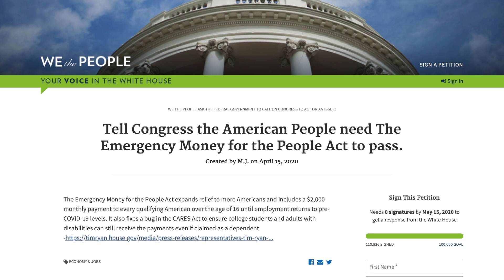STIMULUS CHECK UPDATE | MONTHLY STIMULUS PROPOSAL $2000 A MONTH STIMULUS BILL | $$$$ MUST WATCH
Second Stimulus Check Update: $2,000/Month Coming Soon? MONTHLY ECONOMIC CRISIS SUPPORT ACT
WILL THERE BE ANOTHER STIMULUS CHECK FROM THE GOVERNMENT?

SECOND STIMULUS CHECKS CORONAVIRUS IRS 2020. WILL THERE BE ANOTHER STIMULUS CHECK FROM THE GOVERNMENT? SECOND STIMULUS CHECKS FROM IRS?!  $2,000 STIMULUS CHECKS? WILL THERE BE ANOTHER STIMULUS CHECK IN MAY 2020? WHERE IS MY STIMULUS PAPER CHECK? WHERE'S MY STIMULUS PAYMENT 2020?  WHAT'S IN THE FOURTH STIMULUS PACKAGE? WILL THERE BE A SECOND STIMULUS CHECK? WHERE IS MY STIMULUS CHECK? How many stimulus checks are we receiving? WHERE ARE THE IRS TAX STIMULUS CHECKS FOR SOCIAL SECURITY? Non filers stimulus application? Where is my stimulus check being sent? $2000 STIMULUS PACKAGE UPDATE? Stimulus payments direct deposit? This is your IRS Economic Stimulus Update as of today, Friday May 8th!

LINK TO THE PETITION FOR EMERGENCY MONEY FOR THE PEOPLE ACT